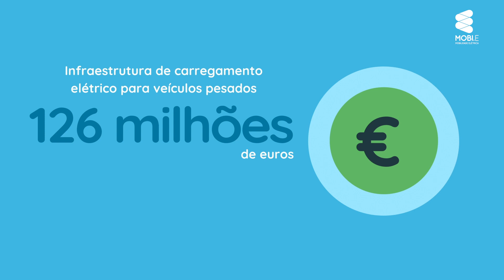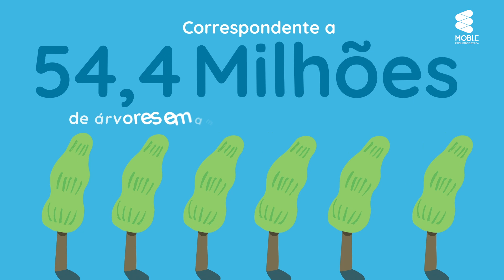Estudo “Infraestruturas de Carregamento de Apoio à Transição Energética da Mobilidade em Portugal”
Em 2050, a rede Mobi.E irá necessitar de cerca de 82 mil pontos de carregamento, o que significa que, até lá, deverão ser instalados 76 mil pontos. Esta é uma das conclusões do estudo “Infraestruturas de Carregamento de Apoio à Transição Energética da Mobilidade em Portugal”, elaborado pela TIS e apresentado em outubro de 2023 pela MOBI.E.